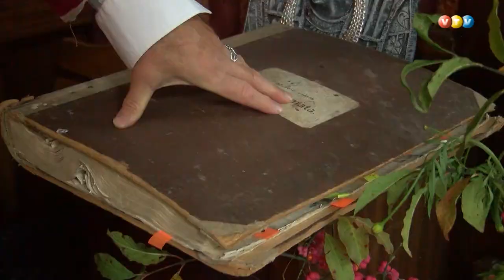Atjaunota Zalgauskas muiža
Atjanota Zalgauskas muiža